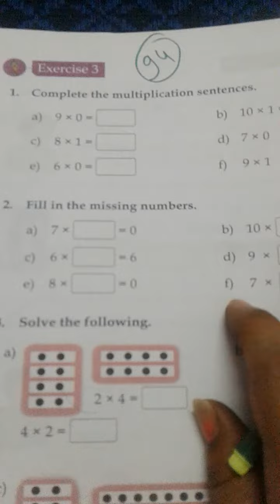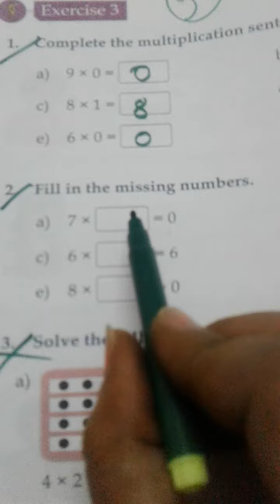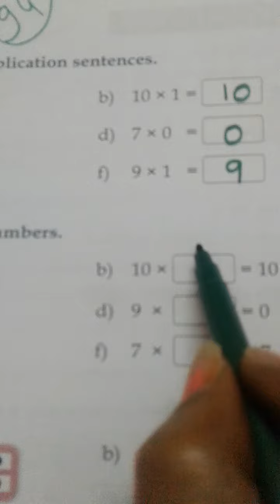Class-2||Maths|| Chapter -4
Multiplication ||Exercise-3 || page -94